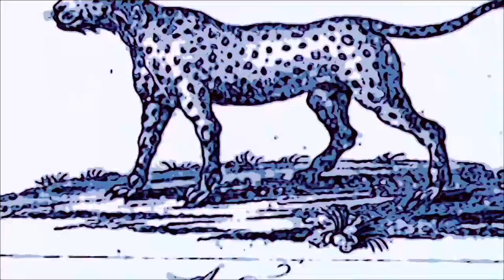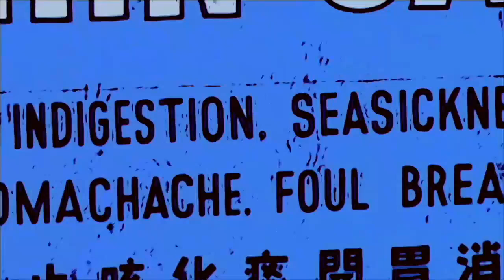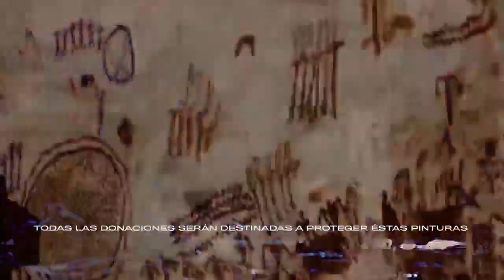TYGER DHULA aka Cobblestone Jazz x UTTA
TYGER DHULA x UTTA X MedellinStyle.com Freedom